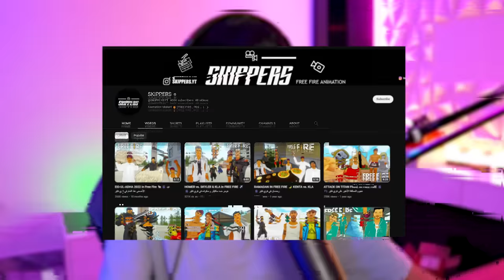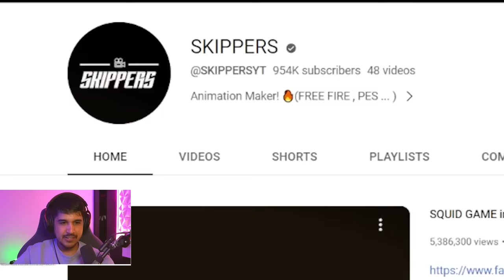KLA is SAVAGE 💀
VIDEO CREDIT -  @SKIPPERSYT

FREE FIRE WILL BANNED KLA FOR THIS 😱😭 DESI ARMY
KAL VS SKYLER
SKYLER VS HOMER

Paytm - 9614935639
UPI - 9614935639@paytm